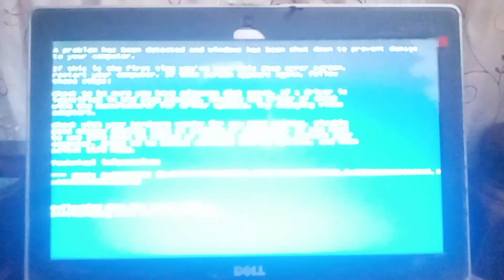VS My Video Has BSOD #67